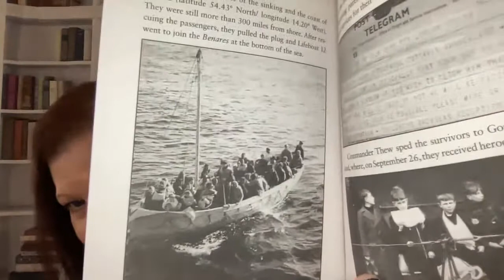Lifeboat 12 by Susan Hood book talk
This is a book talk for lifeboat 12 by Susan Hood.  This book is incredible. Don't miss it!